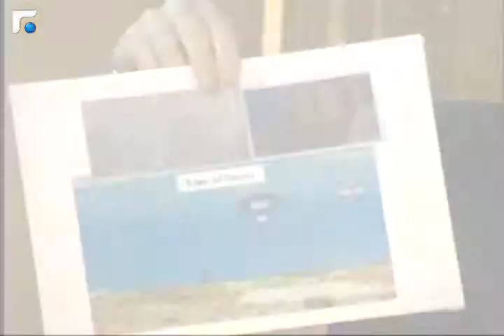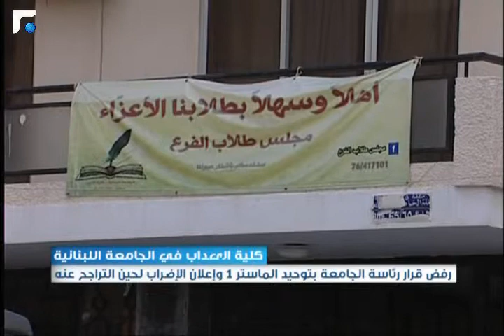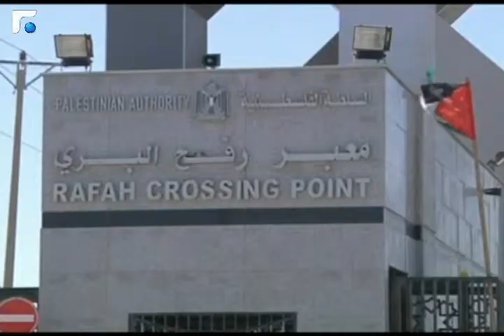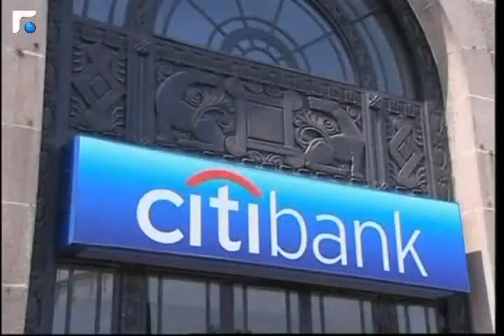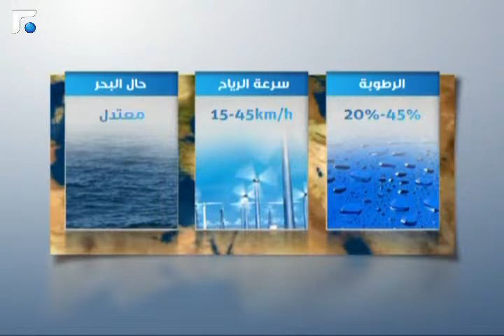نشرة أخبار الثالثة - من الميدان 08/10/2013